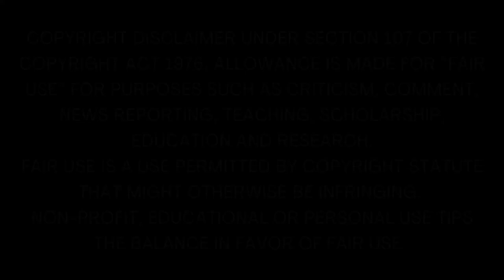அன்பெழுத்து | Tamil Sirukathai | Story Tamil | Tamil Audiobook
Anbezhuthu, Tamil family story @kathairadiotamil